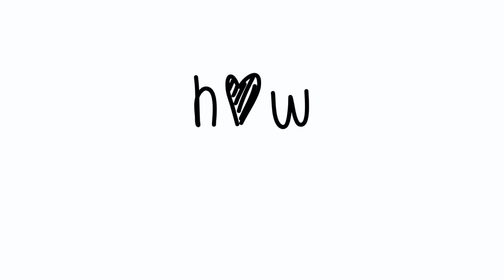Ferrero Rocher Cupcakes | How Tasty Channel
If you love Ferrero Rocher truffles, you are going to love these amazing cupcakes! Soft chocolate cupcakes filled with Nutella and hazelnuts and topped with an irresistible Nutella frosting!
The perfect Christmas dessert.

Non Stick Pan:

Hand Mixer:

Ferrero Rocher: